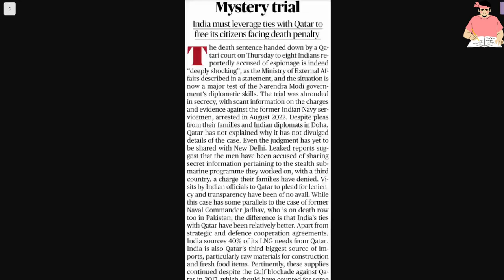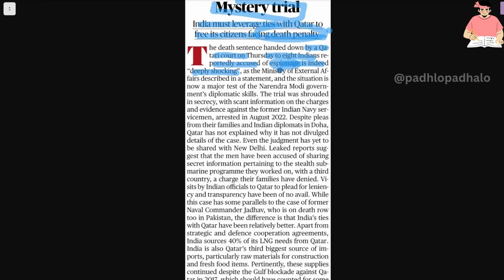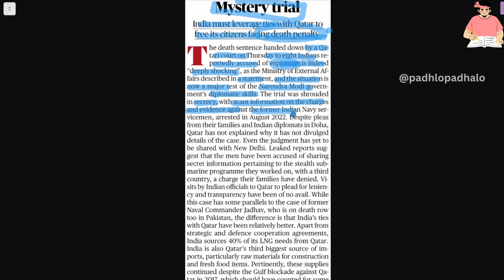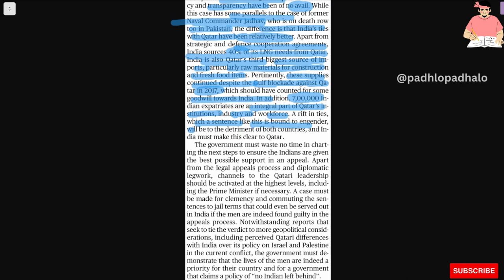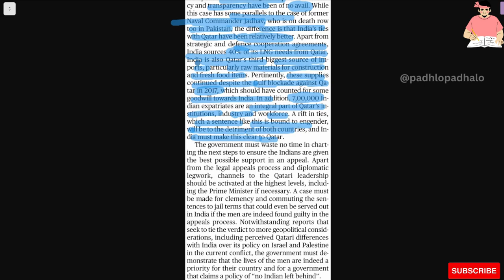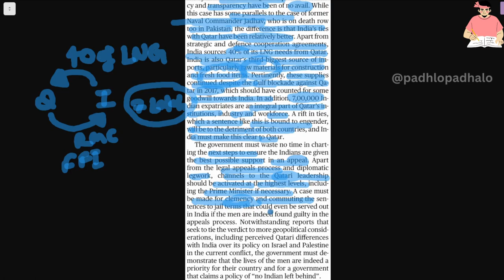India Must try to free it's citizen from Qatar,s Death penalty.